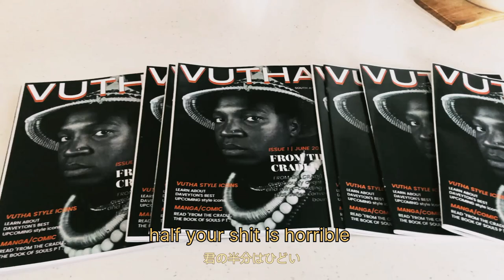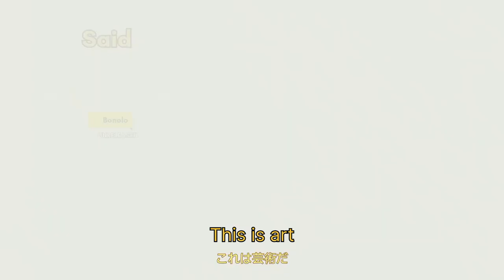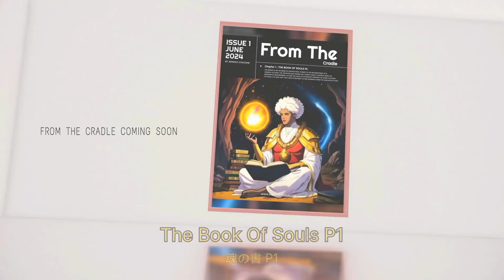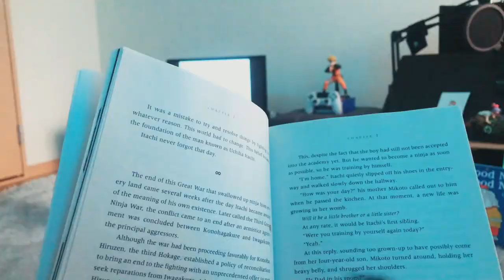To The Cradle. Chapter 1 (ART)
This mini series is preparation leading up to Bonolo Studios's very first passion project titled "FROM THE CRADLE".

"What is "FROM THE CRADLE"?" I hear you asking...